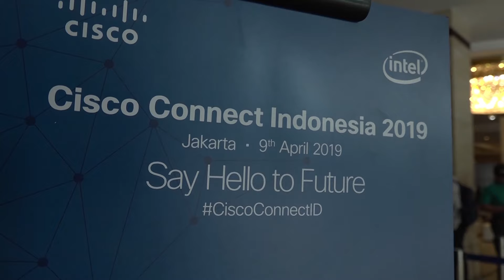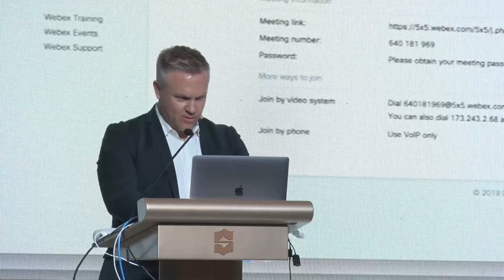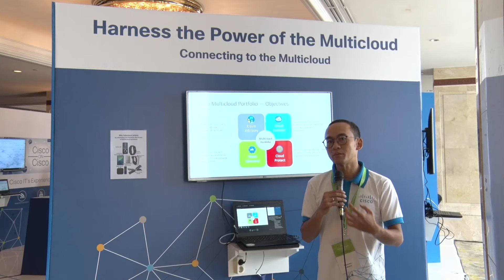CISCO CONNECT 2019 HIGHLIGHT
Cisco Connect 2019,
April 2019